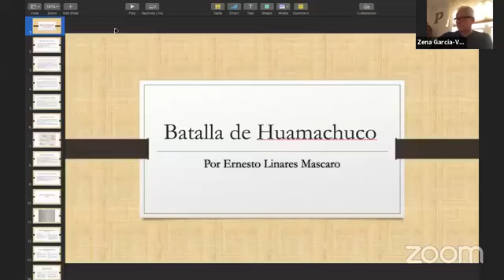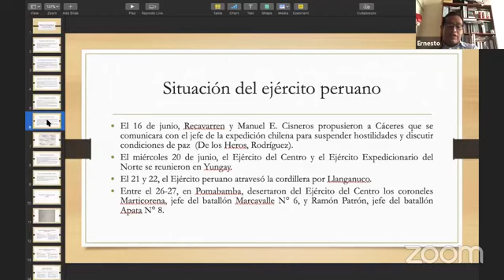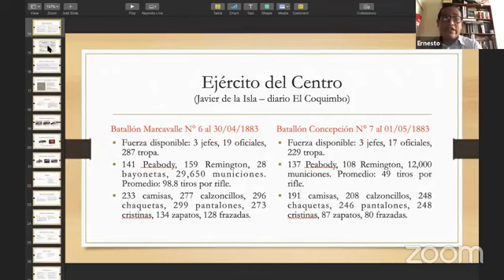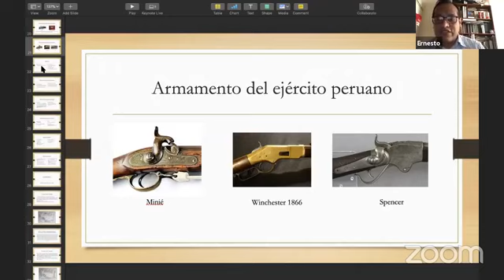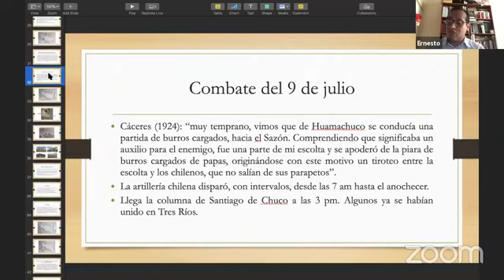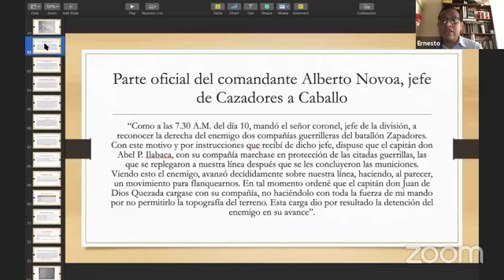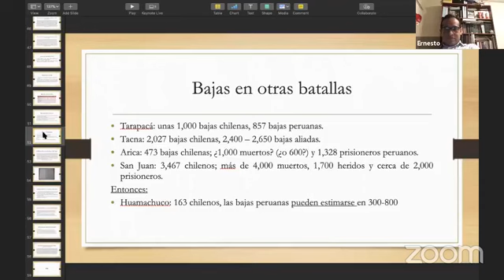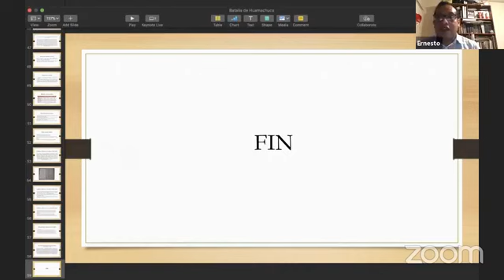Batalla de Huamachuco (Exposición)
Exposición sobre la Batalla de Huamachuco que realicé en "El Ateneo de Historia" que dirige Augusto Price Masalías el 10 de octubre del 2020.

La Batalla de Huamachuco fue el último gran enfrentamiento en la guerra que enfretó Chile contra Perú y Bolivia (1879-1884) y se realizó el 10 de julio de 1883.